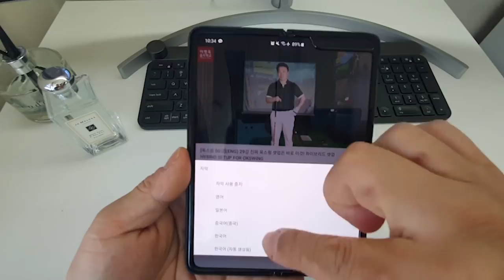[판도라] 내가 그토록 믿는 스퀘어가 내 스윙을 망친다면? (한/ENG/中/日)What will happen if I keep trying to make square?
고맙습니다.

롱게임 과정

1. 사이드블로우 드라이버
2. 사이드블로우 아이언
3. 회전중심 드라이버
4. 회전중심 아이언
5. 옥스윙 셋업
6. 옥스윙 스윙중심
7. 옥스윙 회전중심 1
8. 옥스윙 회전중심 2

숏게임 과정

1. 사이드블로우
2. 사이드블로우 회전중심
3. 옥프로치셋업 및 회전중심
4. 옥프로치 거리조절법
5. 옥펏 셋업 및 회전중심
6. 옥펏 거리조절법
7. 옥벙 셋업 및 회전중심
8. 옥벙 거리조절법